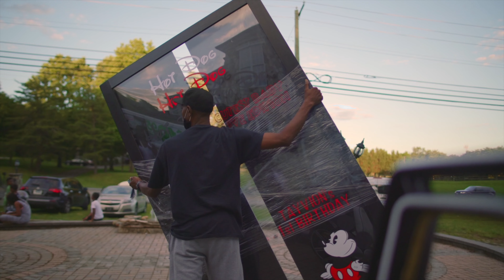Tayvion's 1st Bday Vlog